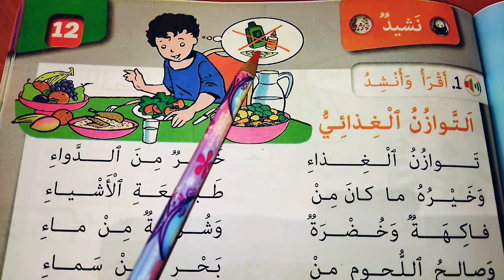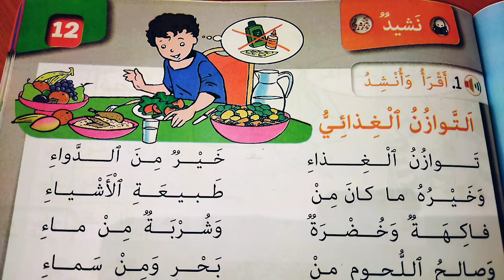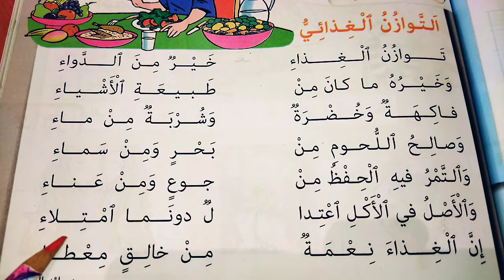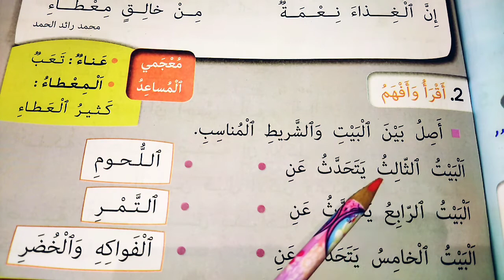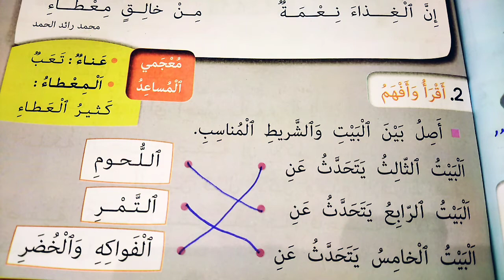كتابي في اللغة العربية المستوى الثاني ابتدائي الصفحة 63 نشيد التوازن الغذائي مجال التغذية والصحة